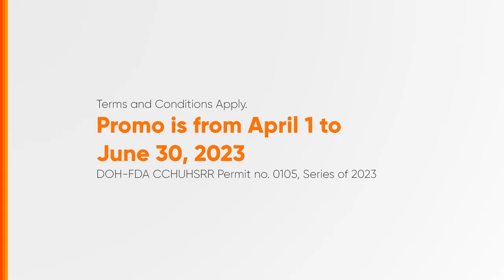Palmolive Naturals Spin and Win Radio Ad Q2 2023 30s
Ito po ang Q2 2023 Radio Ad ng Palmolive Naturals Spin and Win Promo!

DRPS Two 3817: Palmolive Naturals Spin and Win Radio Ad Q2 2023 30s